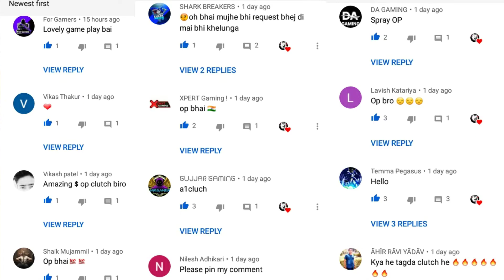Pubg lite new impossible glitch 2021 | pubg lite new glitches and tricks 2021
pubg lite brand new tricks and glitches

My Phone - Samsung Galaxy J2

RAM - 2GB

Screen Recorder - Mobizen Samsung screen recorder (old version)